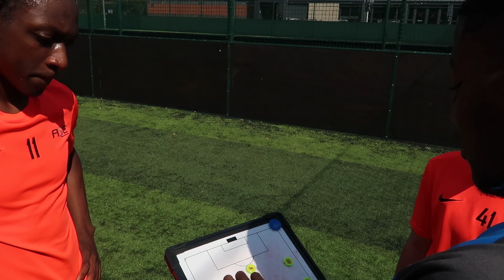2020 Training Kit